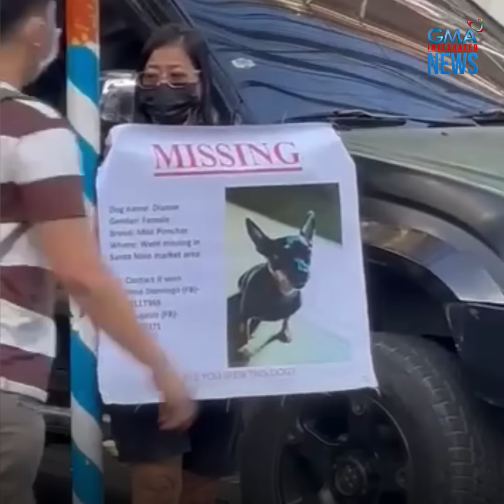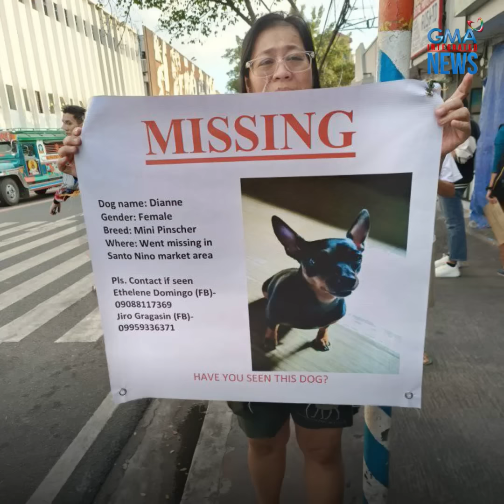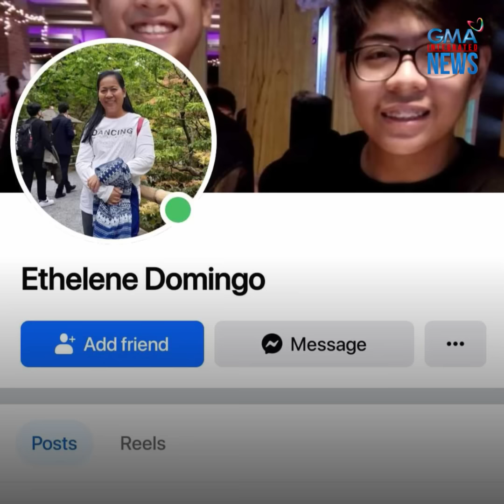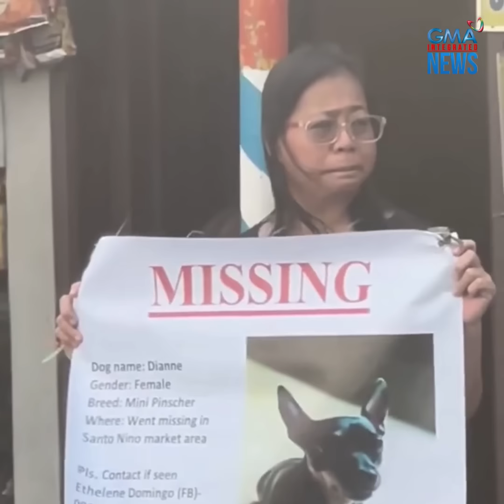Babae, tumatayo sa gilid ng kalsada para mahanap ang aso | GMA Integrated Newsfeed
Halos araw-araw tumatayo sa gilid ng kalsada ang isang babae sa Marikina, bitbit ang isang tarpaulin.

Ito na lang daw ang naiisip niyang paraan para mahanap ang kanyang nawawalang aso.

Ang nakakaantig na sakripisyo ng babae, panoorin sa video.